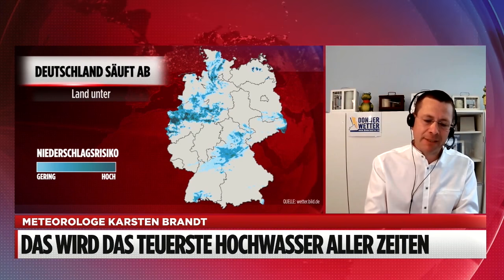Hochwasser in Deutschland – Darum regnet es gerade so viel in Deutschland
Es schifft, es schüttet, es prasselt hernieder. Ein Mann wurde im Vogtland von den Fluten mitgerissen und wird vermisst. Unwettertief Bernd ist auch weiter mächtig aktiv.

Für einige Regionen im Westen Deutschlands hat der DWD Unwetterwarnungen der höchsten Stufe vor extrem ergiebigem Dauerregen herausgegeben! Bis zu 200 Liter pro Quadratmeter sind bis Donnerstag möglich.

Überflutete Straßen, vollgelaufene Keller: Starkregen sorgt in Deutschland für Zerstörung und Chaos. Warum, erklärt ein Klimatologe.